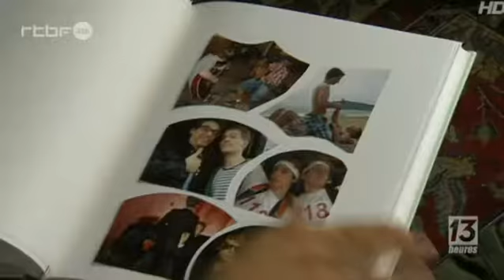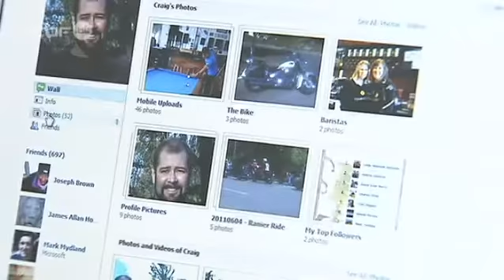JT RTBF : une année scolaire aux Etats-Unis avec WEP (22/08/12)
Séquence du JT de la RTBF du 22 août 2012 : "Départ de jeunes pour les Etats-Unis".
500 jeunes Belges partent avec l'organisation WEP pour vivre une année scolaire à l'étranger.